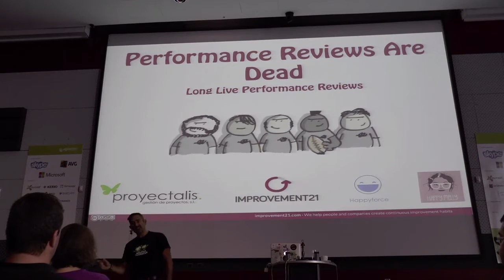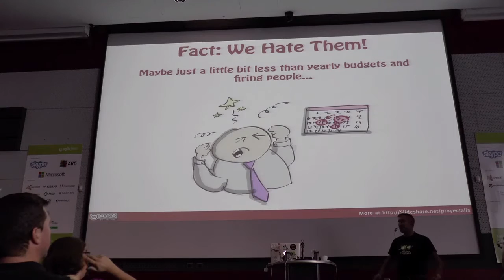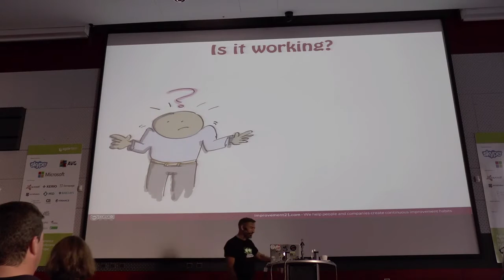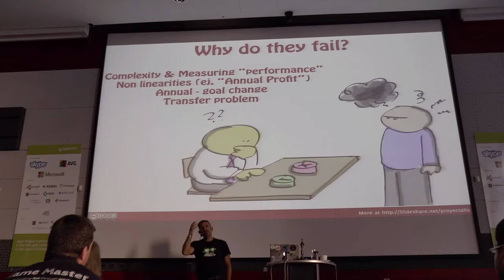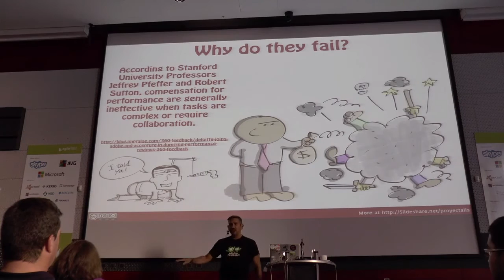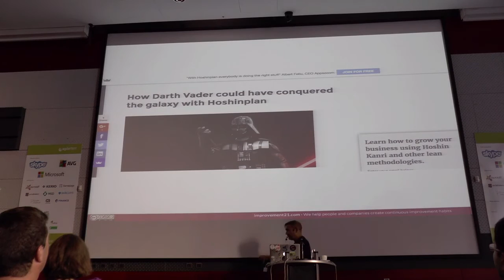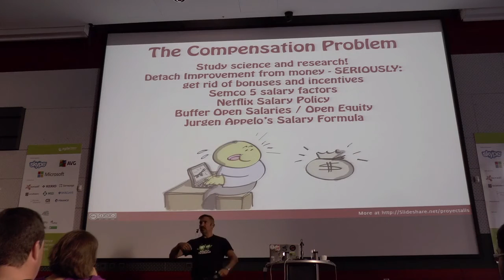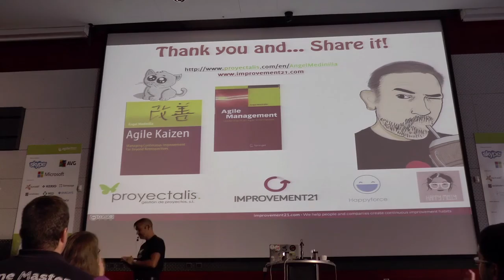Performance Reviews Are Dead - Long Live Performance Reviews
Talk first delivered at Agile Prague 2016 - why performance reviews are broken, why many companies are getting rid of them and what can we do instead.